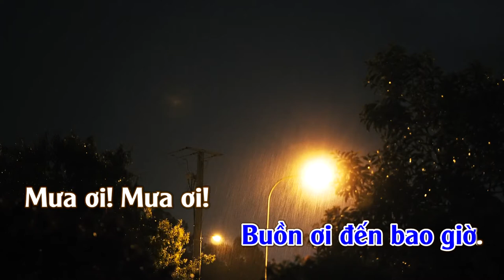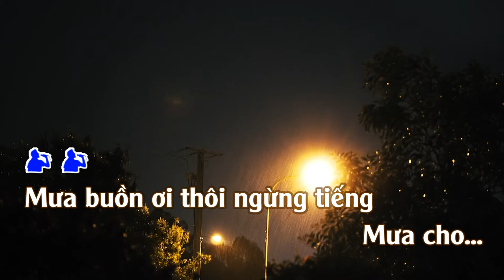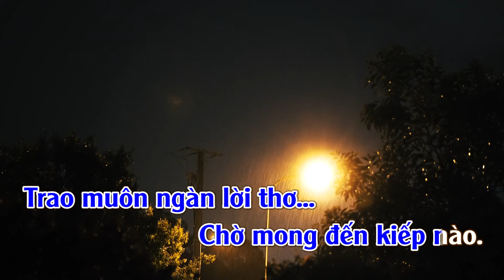Lạnh Trọn Đêm Mưa | Karaoke | Tone | Nam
Lạnh Trọn Đêm Mưa